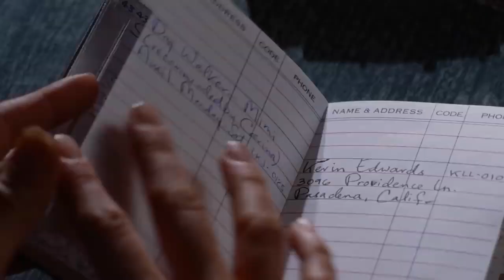I Am the Night TNT Trailer #6